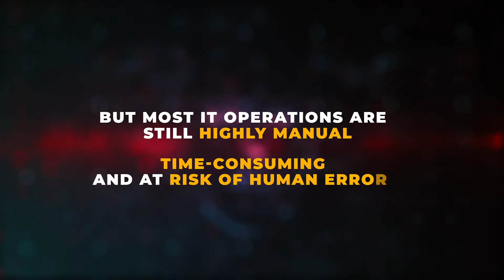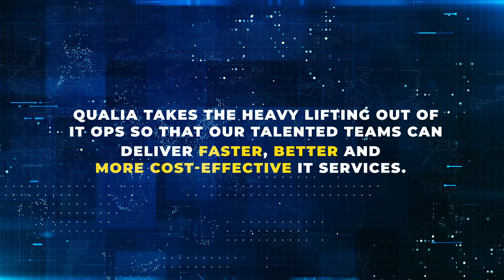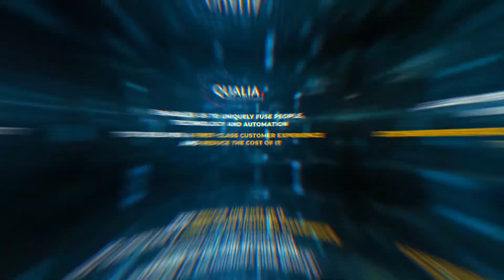Qualia: Intelligent Service Management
We're excited to introduce a revolution in IT service management. Qualia is a custom-built Intelligent Service Management system that combines powerful integration with advanced AI, Machine Learning and process automation to deliver business-changing benefits to IT service management teams.

Qualia was developed by our talented automation engineers to enable our parent company, Spherica, to increase the speed, consistency and predictability of the IT services it delivers, creating first-class user experiences and reducing the cost of IT services. This innovative system sits at the heart of Spherica's automation-first service proposition, which enables it to deliver revolutionary IT services that ensure its customers' technology strategies support their long-term business goals.

Watch our short explainer video to find out how Qualia revolutionises our managed service proposition.